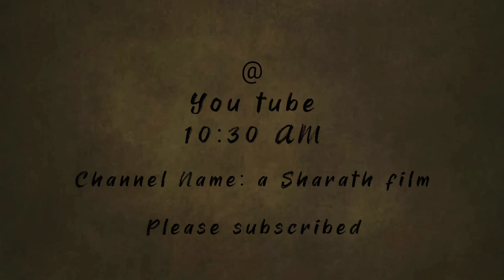MANITHAA PURITHAA | TEASER | MOBILE SHORTFILM | A FILM BY SHARATH GOPI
actors:silambarasan, jc jermoe,sarath samuvel, imman, eddison, jegan, sandhosh.
Asst. director: akash raj